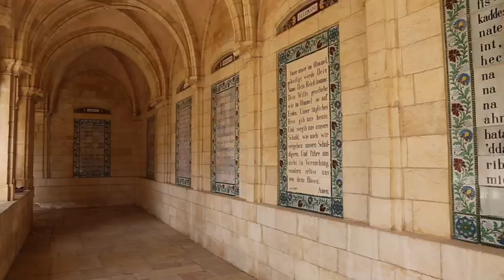SÁBADO, O DIA DO SENHOR